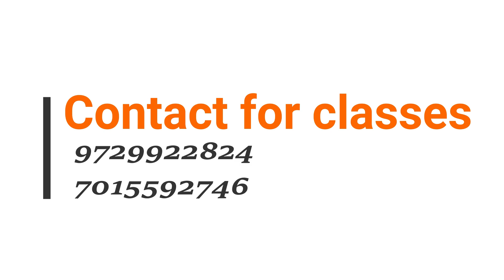awesome dance | hum hai superstars Rohtak Auditions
hum hai superstars rohtak auditions
15th july 2k18
song: - chikni chameli